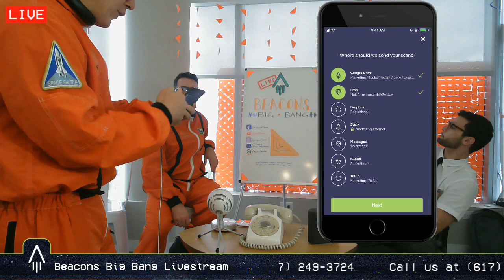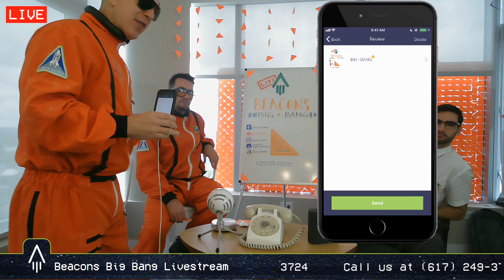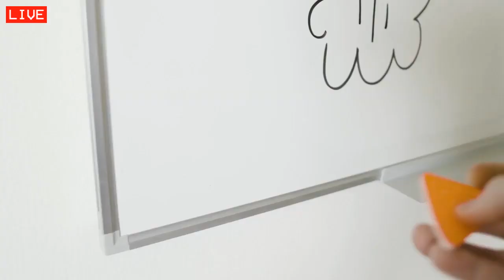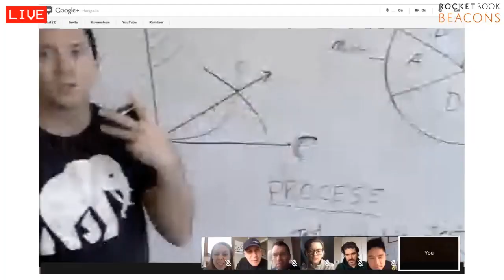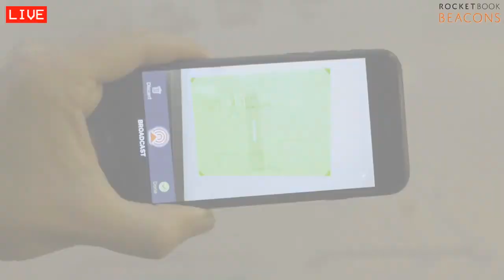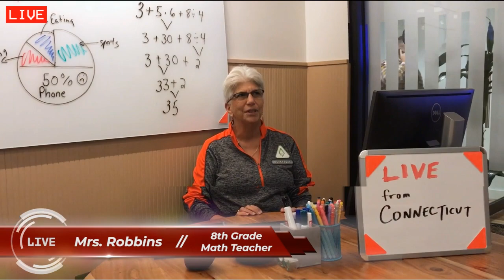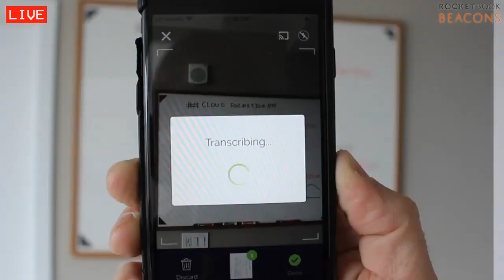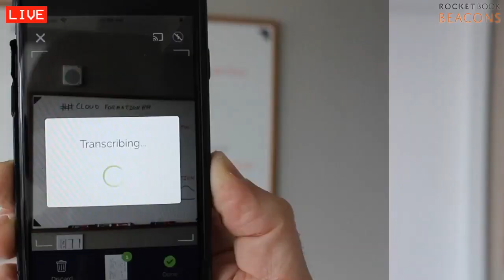LIVE: Beacons Big Bang | Rocketbook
Watch as we launch the *brand new* Rocketbook Beacons! We're also answering questions from you plus a smoke machine, giant balloons, and of course, space suits.

» Didn’t get to call in? Ask your question in the comments below!

Thanks for tuning in and watching this Rocketbook video!

»  WHAT IS ROCKETBOOK?  «
Rocketbook makes smart notebooks from the future that are endlessly reusable! Using the Rocketbook app, your notes can be easily connected to your favorite cloud destinations for easy online storage and organization, without having to sacrifice the experience of pen and paper!

»  NEW TO THE ROCKETBOOK APP?  «